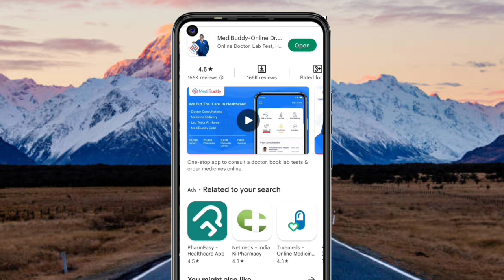NEW EARNING APP TODAY | ₹50/- PAYTM EARNING APP 2022 TODAY | FREE PAYTM CASH LOOT OFFER TODAY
NEW EARNING APP TODAY | ₹40/- PAYTM EARNING APP 2022 TODAY | FREE PAYTM CASH LOOT OFFER TODAY

Hii Gyus
Welcome Back To My
YouTube Channal Technical Strong

your queries -

paytm loot
new loot
campaign loot

earning app
new earning app loot
earn free paytm cash today
new earning app without investment 2022
new earning app without investment paytm

🤑 EARN Free Rs.16 INSTANT Paytm Cash Paytm WALLET New Earning App today

New Earning App Today | Best Earning App Without Investment | Earning app | Paisa Kamane wala app

earning app
2022 new earning app today
2021 new earning app today
best self earning apps 2022
2022 best self earning app

Keep Supporting